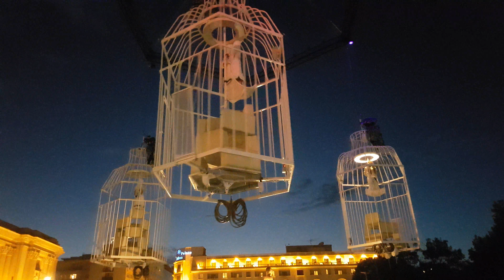HOTEL WATERCAGE - PaRT2 - B-FiT iN THe STReeT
HOTEL WATERCAGE
- acrobație aeriană, Belgia, Piața George Enescu
- aerial acrobatic show, Belgium, George Enescu Square

FESTIVALUL INTERNAȚIONAL DE TEATRU DE STRADĂ BUCUREȘTI
BUCHAREST INTERNATIONAL STREET THEATER FESTIVAL

If you like the video and you want more, you can:
- Click the notification button (the BELL) to be updated
Let's be friends!

ABOUT:
A 50-minute trip to a surrealist dimension in which the main characters of Hotel Watercage are in a perpetual quest for happiness. Entrapped in cages or suspended above the crowds, they go farther and farther from the surrounding reality. Accompanied by opera singers and live music, the dwellers of Watercage Hotel fight in order to free themselves from their own thoughts and to distance themselves from the past in a show of aerial acrobatics full of poetry.

More than four hundred international artists will come to Bucharest between the 13th of July and the 5th of August for the 10th edition of Bucharest International Street Theater Festival – B-Fit in the Street! organized by the City Hall of Bucharest via ARCUB. The anniversary edition of the festival puts forth a program which is more eclectic and dynamic than ever; in 2018 it celebrates ten years of existence as well as the Centenary of the Great Union with the largest selection of Romanian productions ever.

DESPRE:
O călătorie de 50 de minute într-o dimensiune suprarealistă în care principalele personaje ale Hotelului Watercage sunt într-o continuă căutare a fericirii. Blocați în colivii sau suspendați deasupra mulțimii, se îndepărtează tot mai mult de realitatea înconjurătoare. Acompaniați de cântăreți de operă și muzică live, locuitorii Hotelului Watercage luptă să se elibereze de propriile gânduri și să se distanțeze de trecut într-o reprezentație de acrobație aeriană plină de poezie.
Peste 400 de artiști internaționali vin între 13 iulie și 5 august la București pentru a zecea ediție a Festivalului Internațional de Teatru de Stradă București – B-Fit in the Street! organizată de Primăria Capitalei prin ARCUB. Cu un program mai eclectic și mai dinamic ca niciodată, ediția aniversară a festivalului celebrează în 2018 zece ani de existență, dar și Centenarul Marii Uniri cu cea mai mare selecție de producții românești de până acum. Intitulată „O poveste românească în Anul Centenarului”, ediția din acest an a Festivalului Internațional de Teatru de Stradă București se numără astfel printre cele mai de amploare evenimente din anul Centenarului cu patru weekenduri ce cuprind peste 40 de spectacole din 12 țări participante și zeci de reprezentații în zone cheie din București.